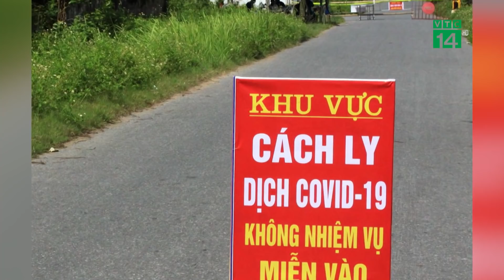Băng ruộng vào xã bị phong tỏa để đánh ghen| VTC14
VTC14 |Trước quy định “nội bất xuất, ngoại bất nhập” trong khoảng thời gian cách ly quy định, tâm lí chung của người dân là chấp hành, và có lẽ cũng không ai muốn vào bên trong các địa điểm bị phong tỏa, nhưng tại Thừa Thiên Huế đã xảy ra một vụ việc hy hữu: Năm người ở xã Phong An đã băng ruộng đi vào khu vực xã Phong Hiền, huyện Phong Điền- nơi đang bị phong tỏa vì COVID-19 - để… đánh ghen.